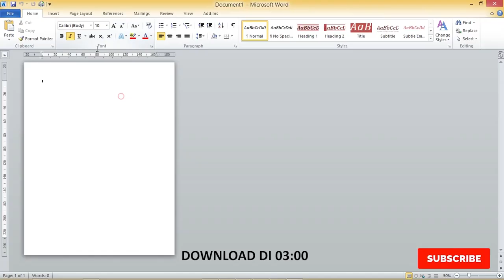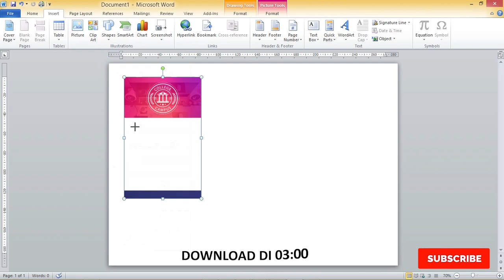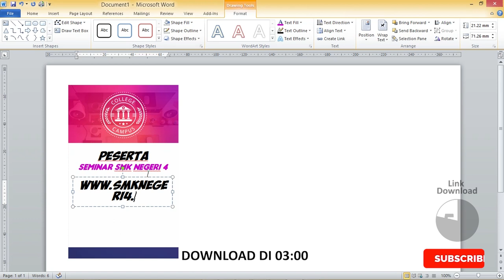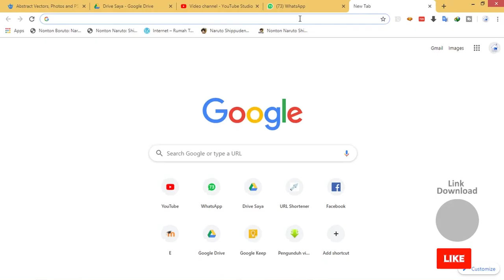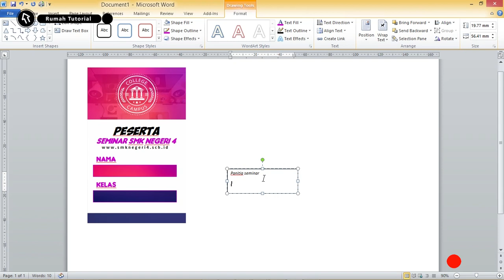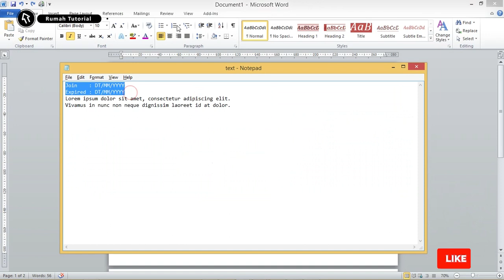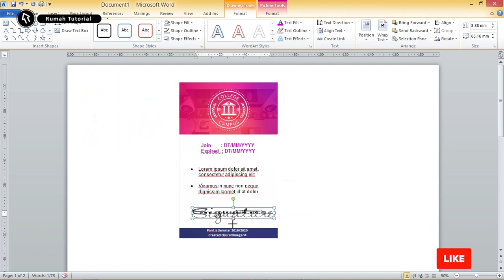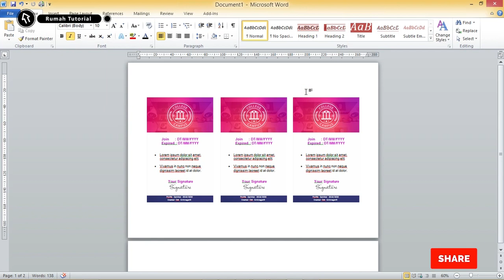Mudah..! Membuat Name Tag Creatif Dengan Microsoft Word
silahakan yang mau download link dibawah:
atau
cek di durasi 03.00